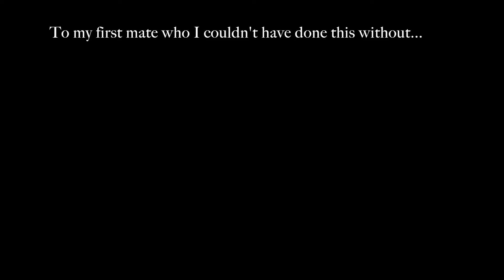Sea Song You and Me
I wrote this song aboard s/v Tayrona as we sailed across the Pacific Ocean.  Sort of a easy-going tune to swashbuckle by.  Check out the story at:  errantries.com